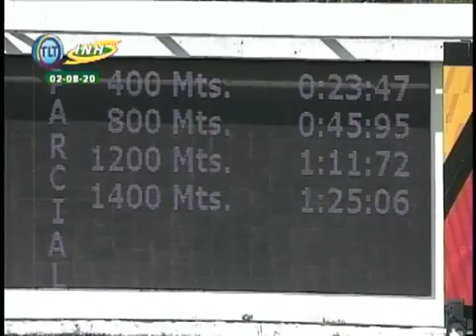LA RINCONADA 10C 20C275 02/08/2020